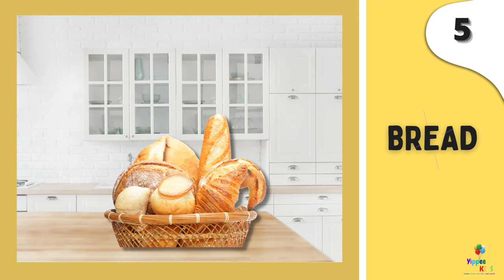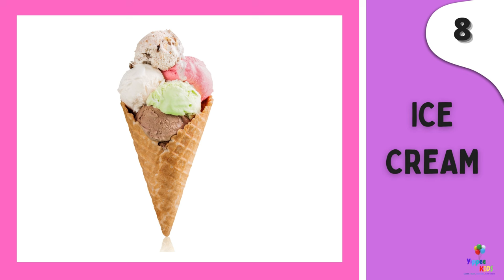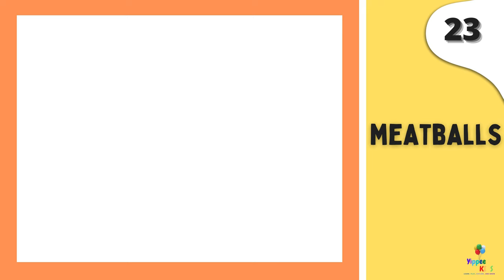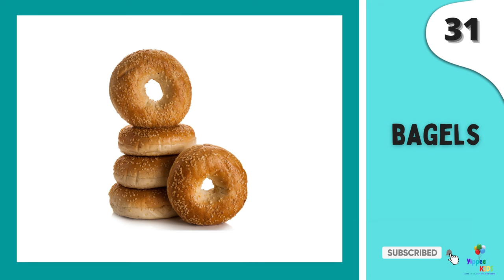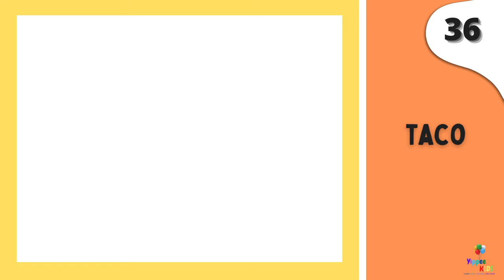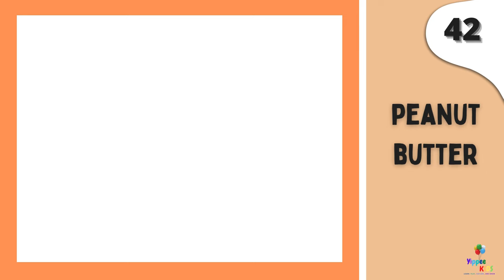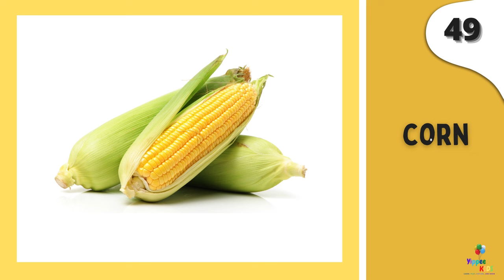Fun and Yummy Food Vocabulary Words for Kids | Learn 50 Food Flashcards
Teach your child the names of their favorite foods with our 50 food flashcards! From yummy fruits and veggies to delicious desserts, this video is packed with fun and colorful visuals that will help your child learn English vocabulary in no time. Watch and learn together as we explore the world of food and expand your child's language skills!

📖Alphabet Letter Tracing Workbook for Kindergarten and Toddlers

♥️ Join the Yippee Kids Squad ♥️

Videos you might also like:
💫Counting Pumpkins | Learn Counting from 1 to 20 for Kids |  Halloween pumpkins for children and kids
Thank you for supporting " Yippee Kids "